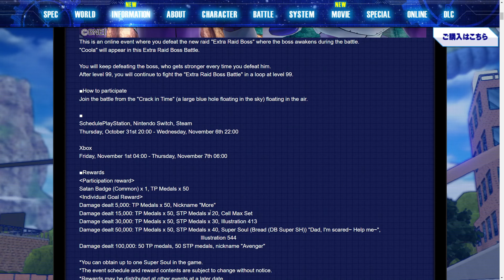Xenoverse 2 New Awoken Raid Rewards & Details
The New awoken raid on dragon ball xenoverse 2 is here and of course I cover everything you need to know in this video.